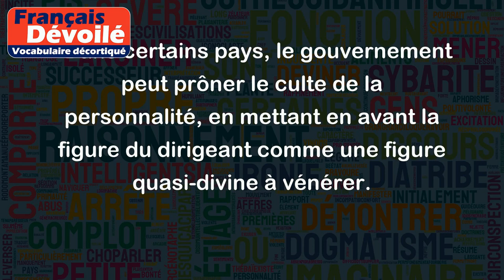Prôner le culte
"Prôner le culte" signifie promouvoir ou défendre une pratique religieuse ou un système de croyances avec enthousiasme et conviction. Voici quelques exemples :
- Le prêtre a prêché pour prôner le culte de la Vierge Marie lors de la messe dominicale.
- Certains groupes extrémistes prônent le culte de la violence et du terrorisme dans leur idéologie.
- Les adeptes de cette religion prônent le culte des ancêtres et ont des pratiques rituelles spécifiques pour les honorer.
- Dans certains pays, le gouvernement peut prôner le culte de la personnalité, en mettant en avant la figure du dirigeant comme une figure quasi-divine à vénérer.